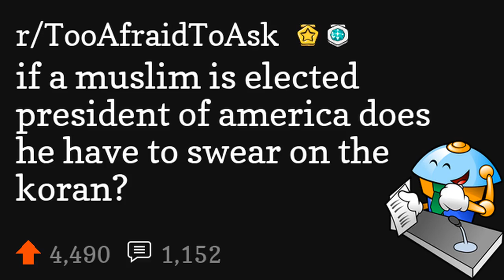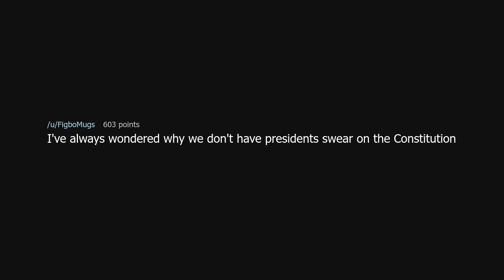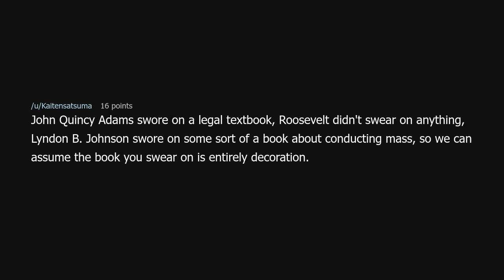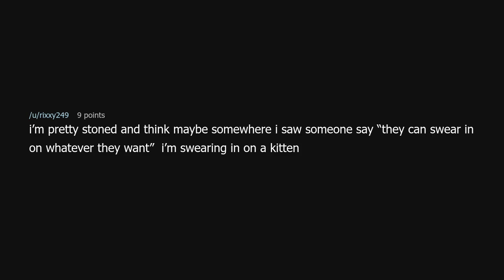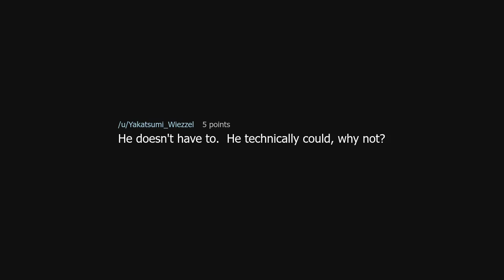if a muslim is elected president of america does he have to swear on the koran?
if a muslim is elected president of america does he have to swear on the koran? (r/TooAfraidToAsk)

Source: AntifaKralle on Reddit (link removed at the insistence of YouTube)